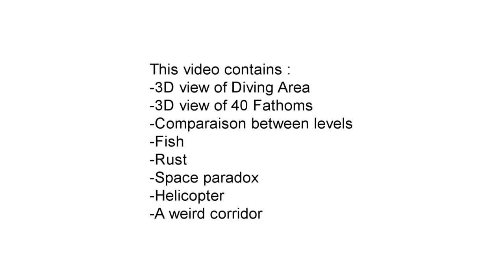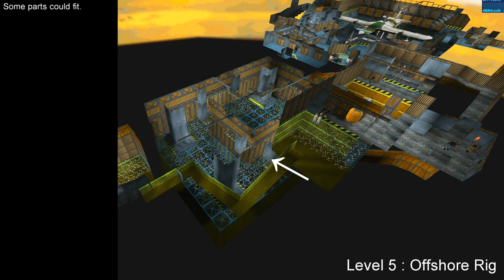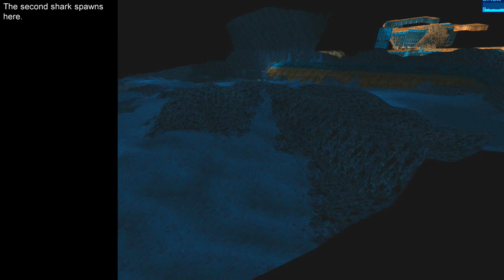Tomb Raider Weird Facts - Episode 25 - Barracuda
Weird facts about Tomb Raider games. Diving area and 40 fathoms. Comparaison between levels and 3D view.